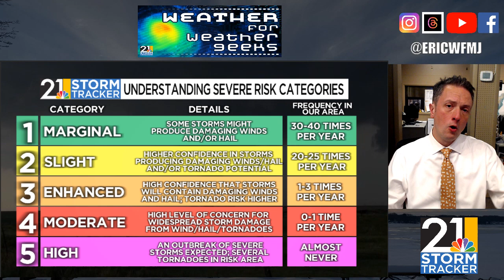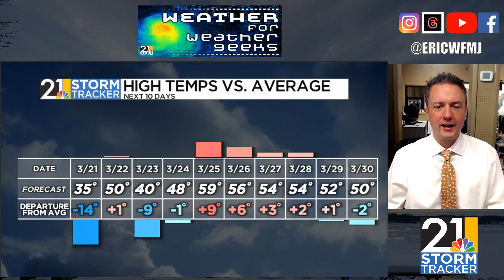Ride The Weather Roller Coaster | Weather For Weather Geeks" 3/20/24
00:00 Intro
002:25 Severe Weather Awareness Week Continues
02:39 Cold Weather Dominates
04:30 Back And Forth